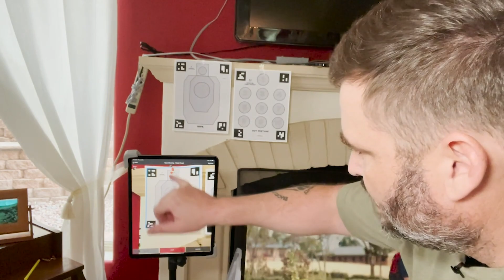The Four Aces Drill (Mantis Monday!)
Please thank the MantisX Laser Academy for bringing us today’s video of The Four Aces Drill (Mantis Monday!)! The Laser Academy allows you to have a training facility at home and at your convenience, giving you quality reps with your own equipment. and tell them ASP sent you!

If you value what we do at ASP, would you consider becoming an ASP Patron Member to support the work it takes to make the ASP Extra videos like The Four Aces Drill (Mantis Monday!)? gives the details and benefits.